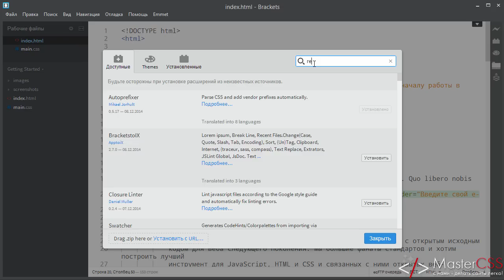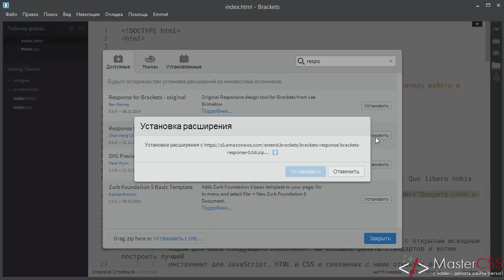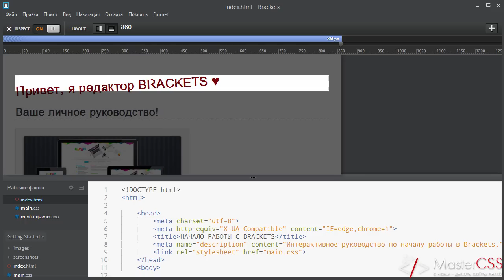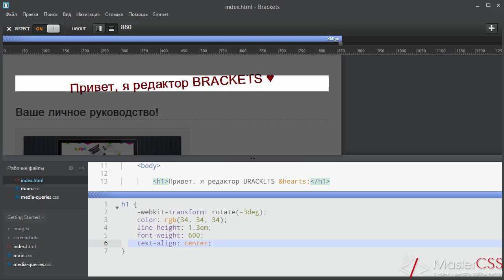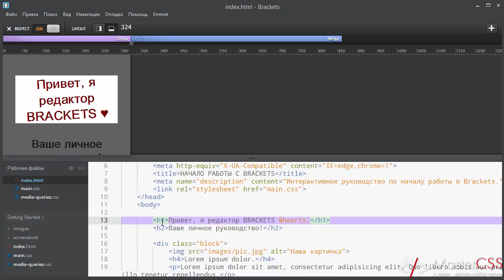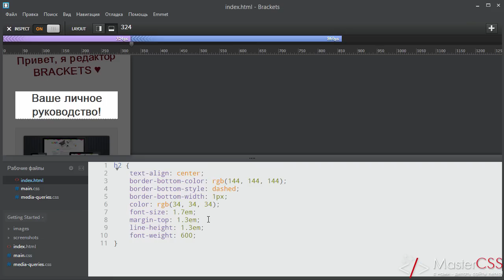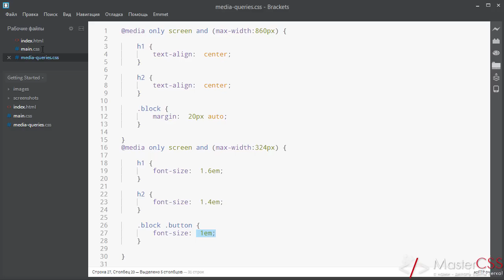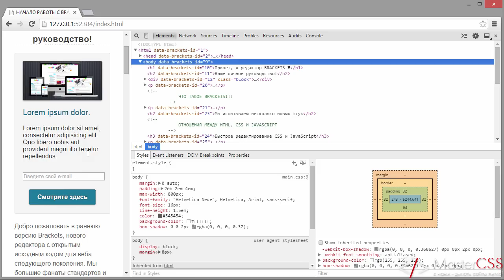Brackets урок 33. Response for Brackets - адаптивный дизайн